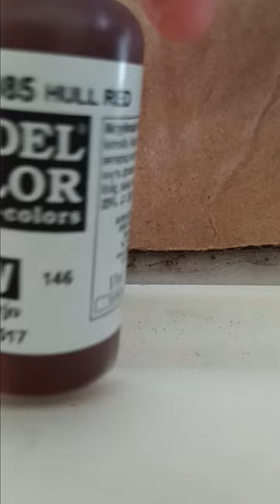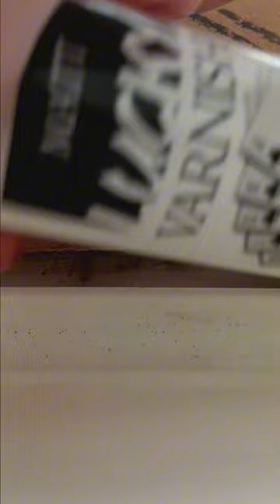Painting the Shovel for my Churchill MK VII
if your wondering how long it took without me cutting the video it was 15 to 20

join to talk for more ideas then flood the comments lol

honestly it was fun to paint my Churchill MK VII

don't ask me to paint anything about Germany or make anything about it because then when my grandfather calls to see my model shelf I get a hour talk

but definitely give ideas
next model I'm making a M36 Tank Destroyer or M4A3, M4A1 Sherman so on

leave ideas :)